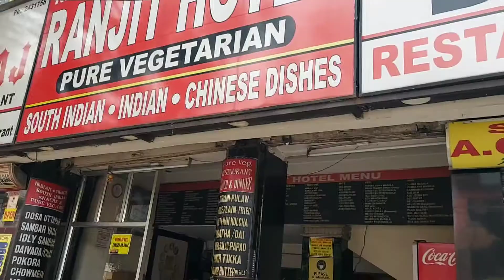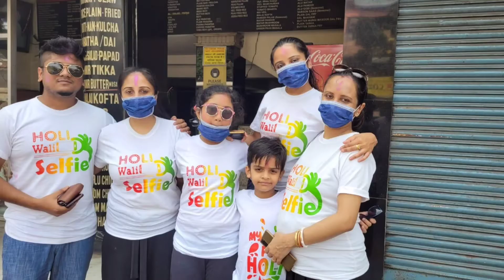Holi II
Holi 2022 .We celebrated in a wonderful way.